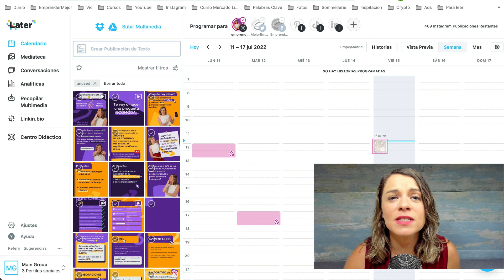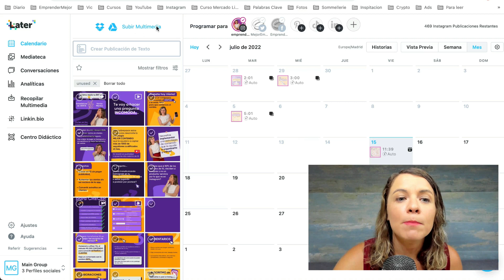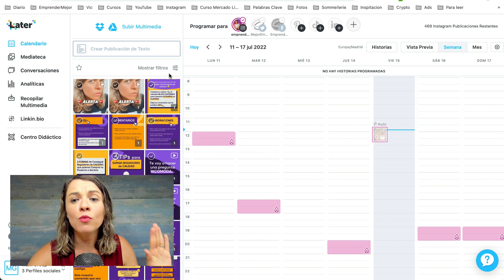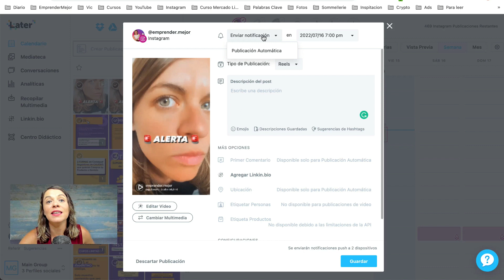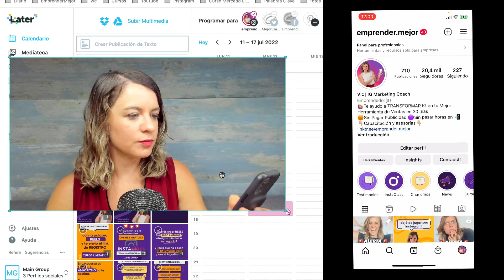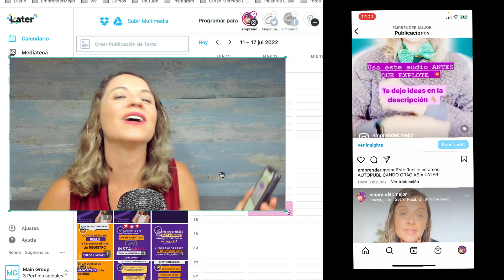✅ Como PROGRAMAR REELS en Instagram [ AUTOMATICO ] con LATER 📅 (TUTORIAL Paso a Paso 👣 )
📆 Programá tus REELS con LATER

TOTALMENTE NUEVO: Ahora se pueden programar los REELS de INSTAGRAM y publicar AUTOMATICAMENTE en la fecha y horario que elijas, todo gracias a la ayuda de LATER 🎉

Olvidate de tener que acordarte de cuando tenes que publicar tus REELS. Con esta herramienta vas a poder programar (TODO JUNTO) los REELS pero, además, vas a poder programar CARRUSELES, POSTEOS SIMPLES y VIDEOS para que se publiquen de forma automática en los días y horarios que vos elijas, incluso, CUANDO ESTAS DE VACACIONES (GENIAL ¿NO?)

Con Later, además de poder programar REELS, también vas a poder moderar comentarios y obtener reportes con analiticas completas. Todo en un mismo lugar 🥳